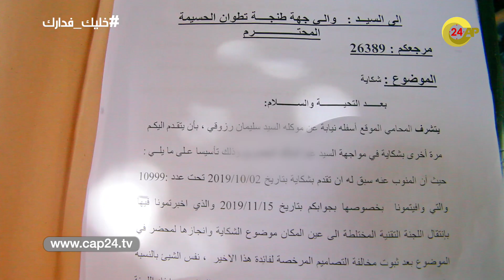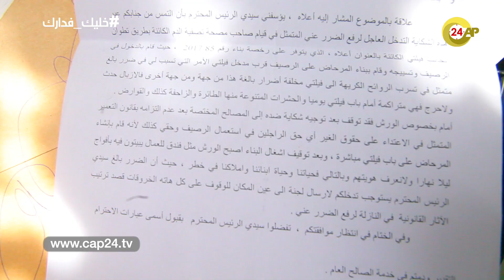مواطن يشتكي من جاره بسبب البناء بدون رخصة في ظل حالة الطوارئ الصحية